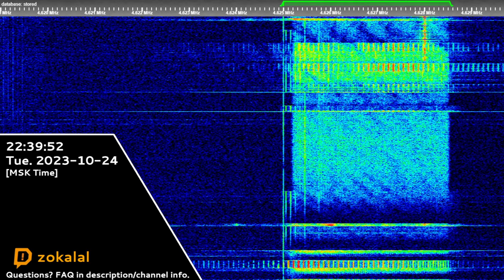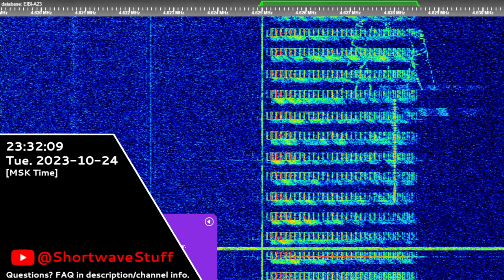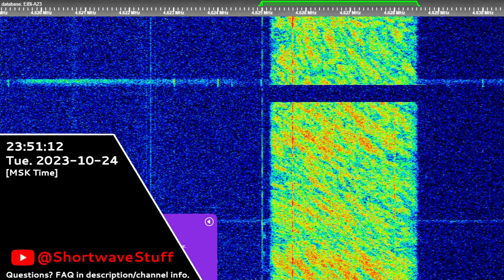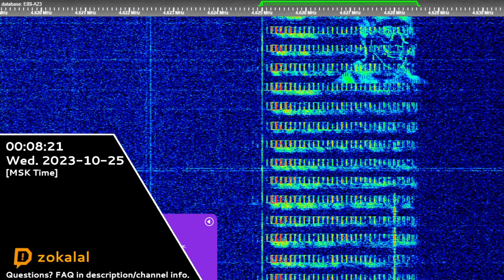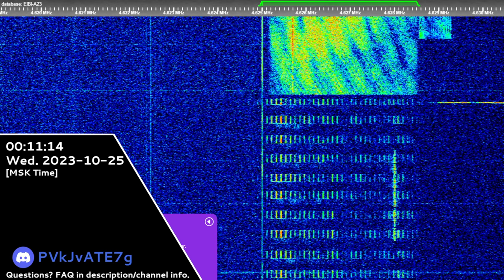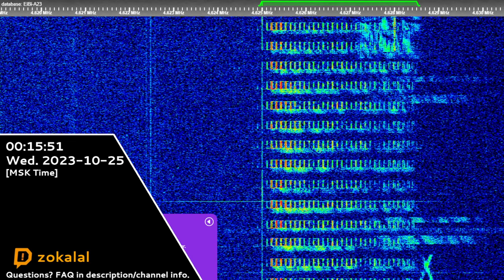The Buzzer | 24th October 2023 | Malfunctions, Breakdowns, Tones, More!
Hope you will enjoy! 😉